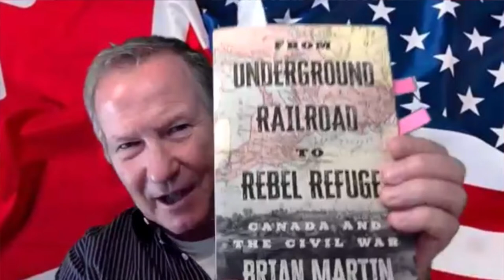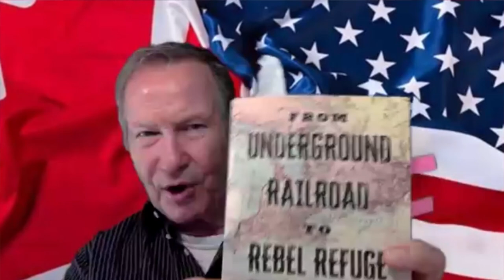Author Brian (Chip) Martin - London Lights S3E6 | Rogers tv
Author Brian "Chip" Martin joins Dan to discuss his new book, "From Underground Railroad to Rebel Refuge"!
London Lights sees host Dan Mailer talk with London luminaries, people who have made a big impact in the world of music, entertainment, sports, politics, and more!